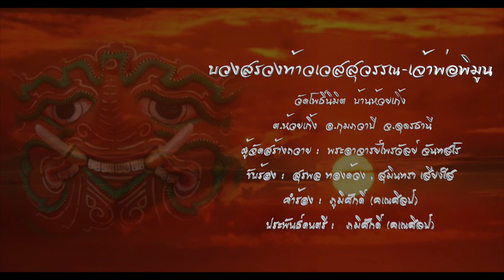บวงสรวงท้าวเวสสุวรรณ-เจ้าพ่อพิมูน วัดโพธิ์นิมิต ต.ห้วยเกิ้ง จ.อุดรธานี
สนใจทำดนตรีอีสาน ลายพื้นบ้านได้ที่ 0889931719 (ภูมิศักดิ์)
Facebook  ภูมิ ศักดิ์ (คเณศิลป์)